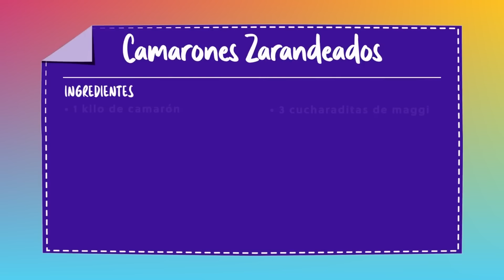RECOMENDACION DE LA CHEF: COCINANDO CON CARLOS CUEVAS CAMARONES ZARANDEADOS | RECETARIO MUSICAL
Aprende una receta de Camarones Zarandeados fácil y rápida junto a Carlos Cuevas. La cocina de la chef Lore se llena de música y sabor con un delicioso y fácil platillo que podrás preparar desde la comodidad de tu hogar. Toma Papel y Lápiz y apunta esta deliciosa receta de Camarones Zarandeados.